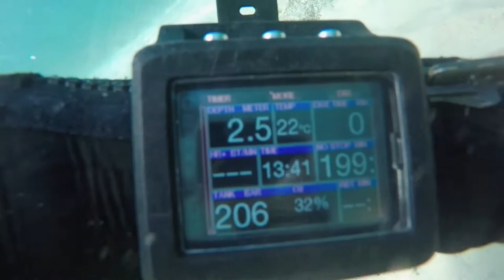Tweed River 30 July 2021